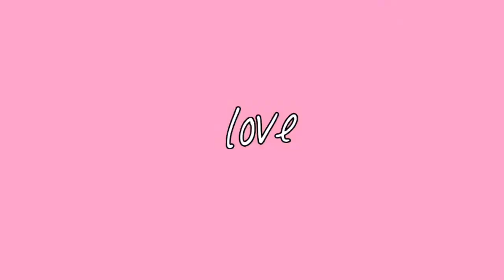SU TALENTO CON BRAYAN MIUXI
DESDE TIMBIQUI CAUCA